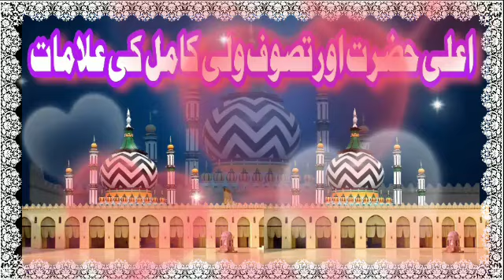Ala Hazrat aur tasauf wli Kamil ki alamat | ahmad raza Khan barailvi | URS e razvi